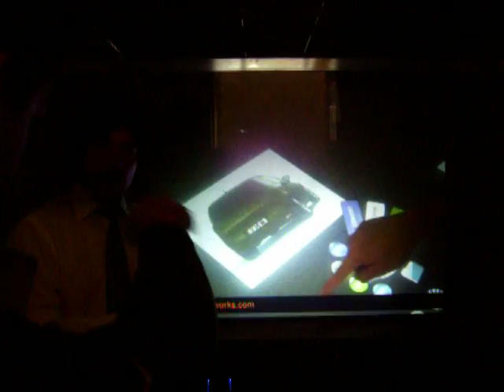Simulacion de efecto touch Screen